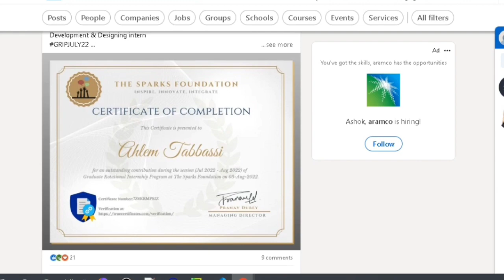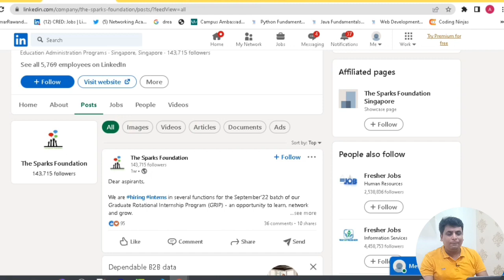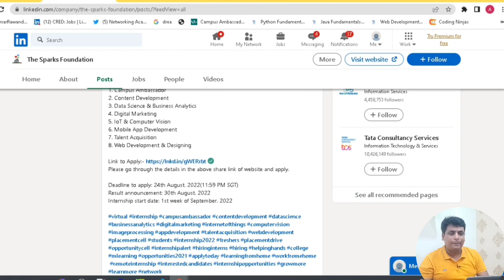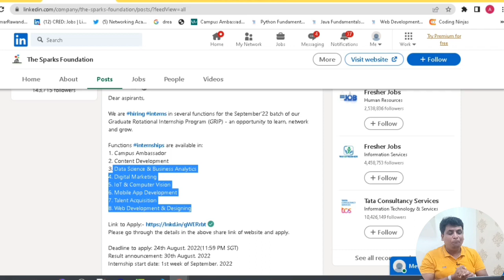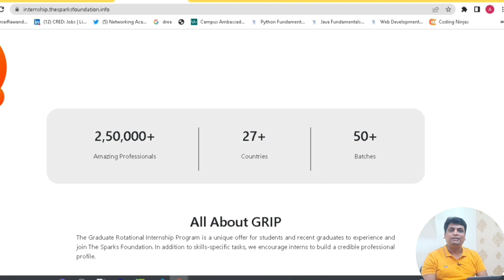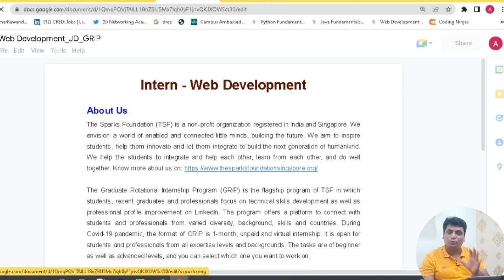100% Guaranteed Internship For Everyone | Internship Free Certificate | Web Development Python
Get your Super Subscription

100% Guaranteed Internship For Everyone | Internship Free Certificate | Web Development Python Software
__Join Us____________

👉👉👉 Apply Here 👈👈👈👈

Topics Covered In This Video :
diploma internship
BCA internship
bsc
BCOM
BBA
mba
internship
intership 2023
internship 2022
internship 2021
freshers hiring
jobs
it jobs
quantitative aptitude for competitive examinadions
rs aggarwal quantitative aptitude
global placements
global placements
placement international
work placement
free certificatiom
free coures certificate
online certificate 2020
free course 2020
free paid courses for free